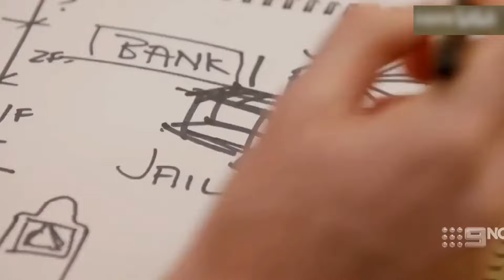乐高大师终极巅峰对决-25小时用数万块积木搭建波塞冬雕像，在场观众纷纷都惊掉了下巴，太壮观了！积木